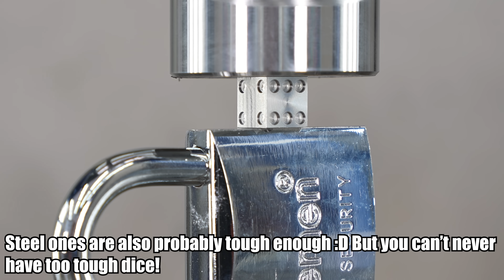Exploding GIANT Tractor Tire with 4500 psi Compressor | +Split Rim Tire!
The long wait is finally over and we are revisiting tires vs. 300 bar air compressor series! This time we deliver the long waited tractor and split rim tire! We have put the tractor tire inside of van to capture all the terrifying effects that the tire will unleash to it's surrounding area. DON'T TRY THIS AT HOME! YOU WILL DIE IF YOU TRY TO DO THIS!